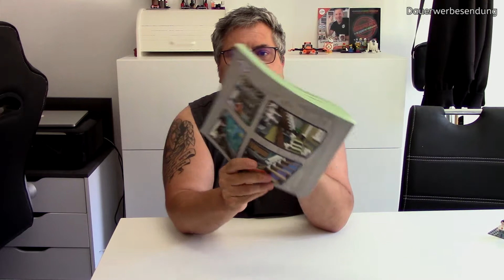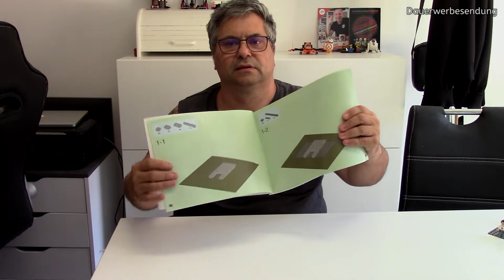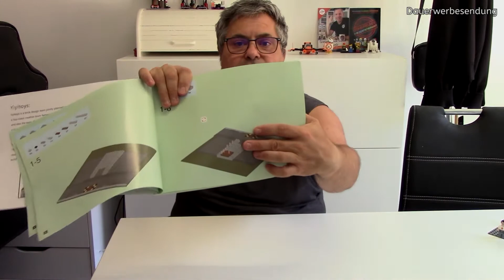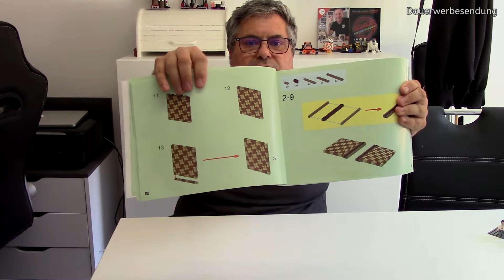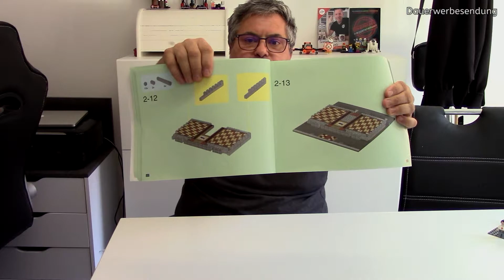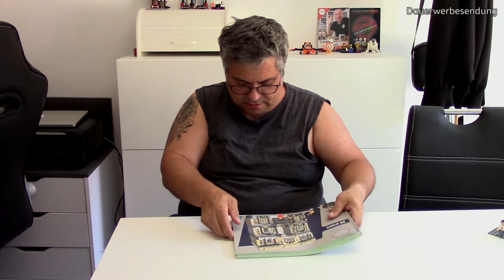Das Maritime Museum von XINGBAO Klemmbausteine Review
Eines der bekanntesten Modularhäuser von XINGBAO, ist das Maritime Museum. Mit über 5000 Teile, auch einer der grössten Set von XINGBAO.
Das Gebäude ist auf einer 32x32 Grundplatte aufgebaut.

XINGBAO
XB-01005
Maritime Museum
5052 Teile
12 Minifiguren
Ab 7 Jahre
Breite und Tiefe jeweils 25.5 cm
Höhe 31.5 cm
Heutiger Preis ca. 200.- Euro

Zeitmarken:
0:00 Intro
0:42 Begrüssung und Vorworte
3:40 Minifiguren
5:42 Die Box
7:05 Die Bauanleitung
13:27 Das Maritime Museum
24:42 Schlussworte
28:27 Abspann